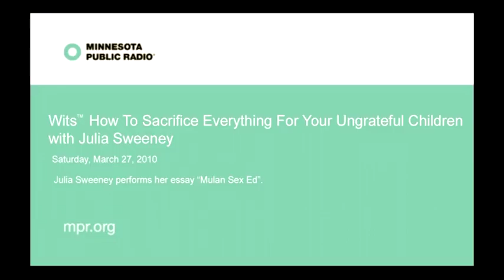Wits - Julia Sweeney "Sex Ed." Monologue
Wits guest star Julia Sweeney shares a story about discussing the birds and bees (and frogs) with her eight-year-old daughter.